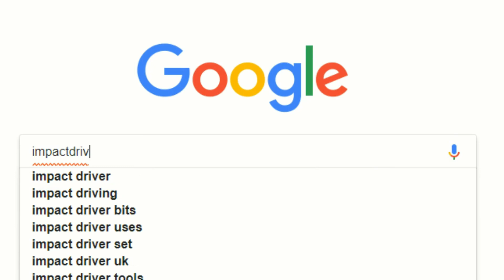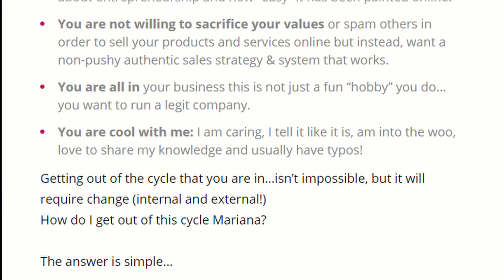3 Things To Have In Place Before Leaving Your 9 To 5 Job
In this episode of the Impact Driven Entrepreneur, I talk about three crucial things you need to have before leaving your 9 to 5 job.

Get support, connect with like-minded entrepreneurs and increase your income & impact...Join the Facebook Community

Join our FREE training that teaches you how to build a $100K coaching business with the strategies you can use to move people into your sales process and offer high-ticket coaching packages